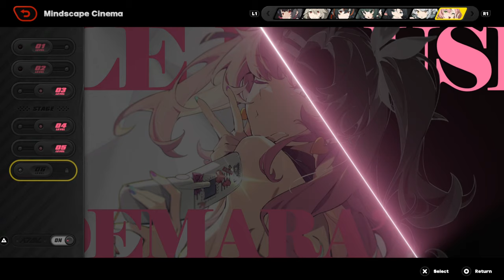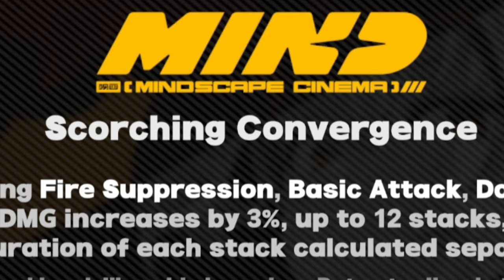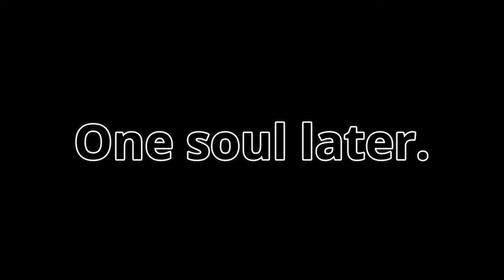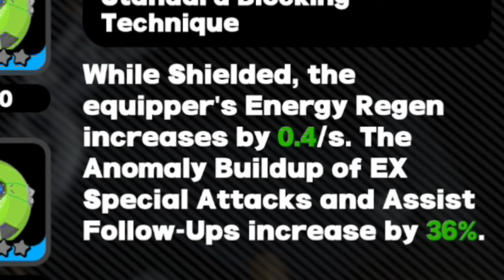Caesar King is worth it... | Zenless Zone Zero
I spent EVERYTHING pulling for Caesar King...